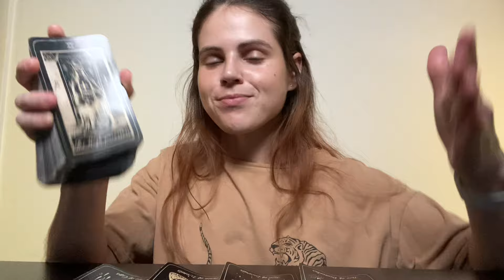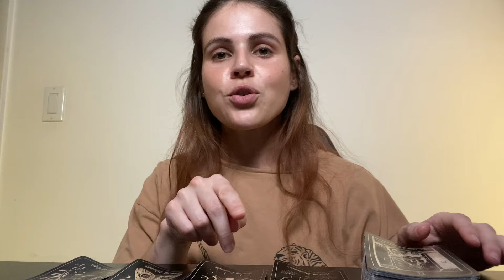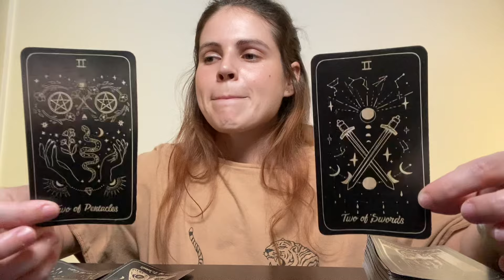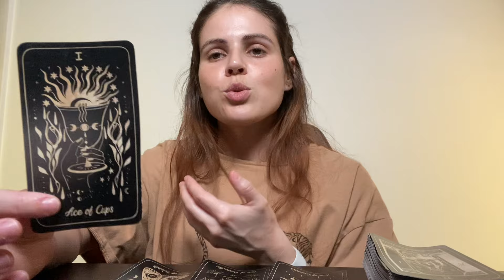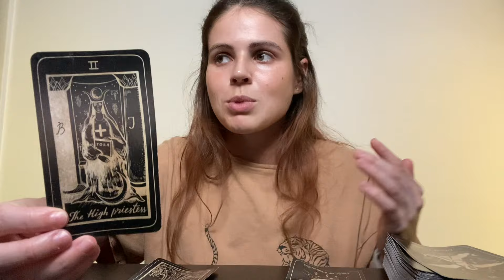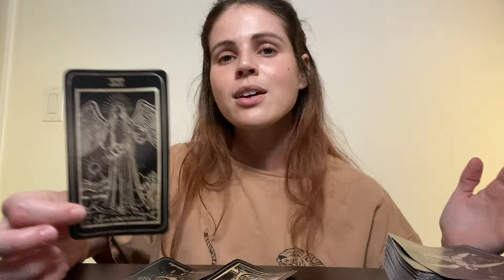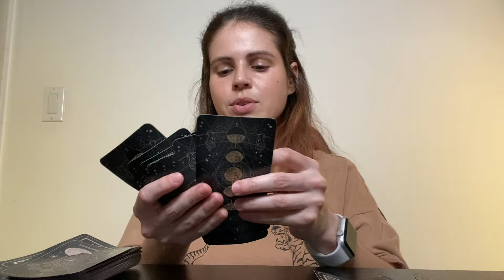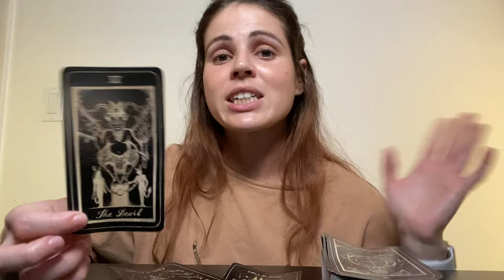GEMINI ♊️ U DISCOVERED THE ULTIMATE SECRET & EVERYTHING IS CHANGING B4 YOUR EYES! MARCH 18-24, 2024